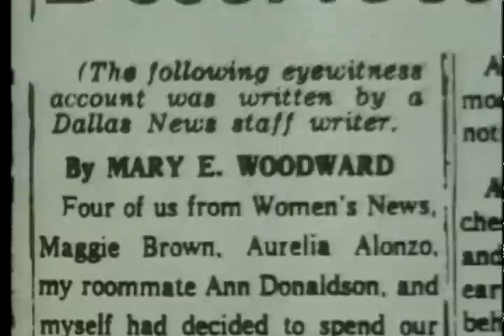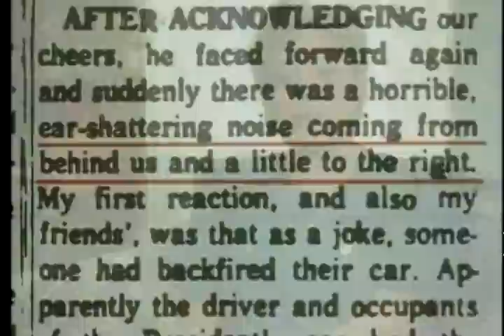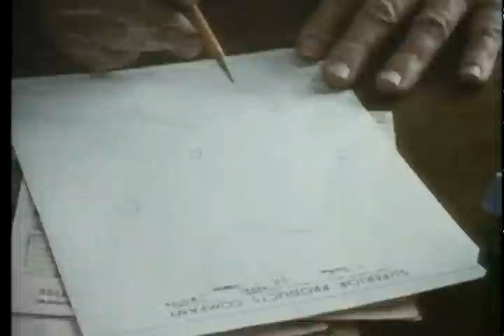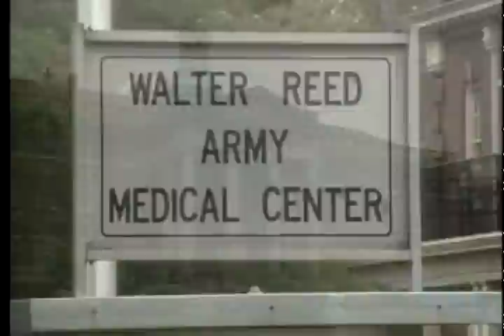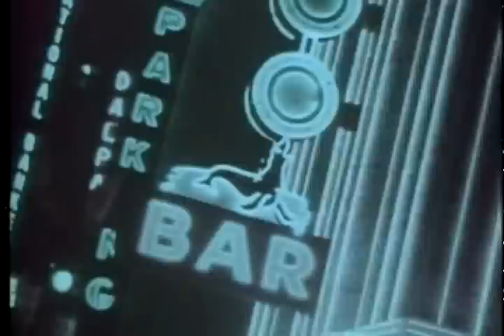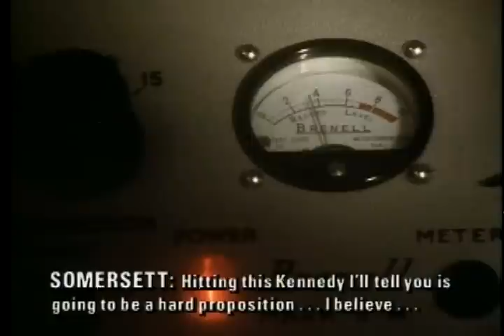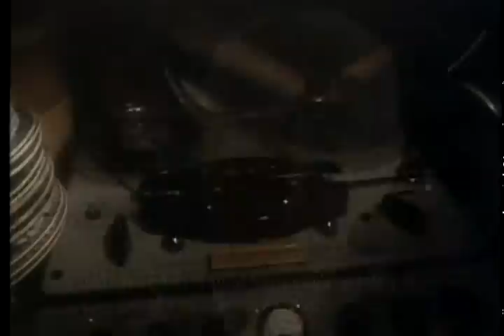The Men Who Killed Kennedy: Episode 3. The Cover Up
Part 3 of this remarkable series uncovering the truth surrounding the JFK assassination.